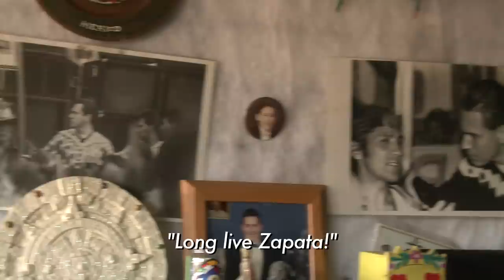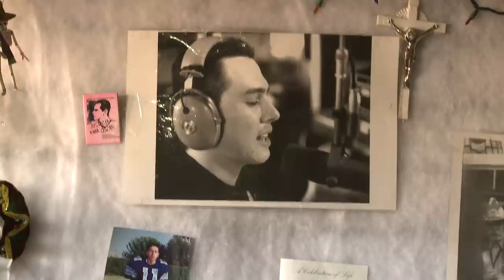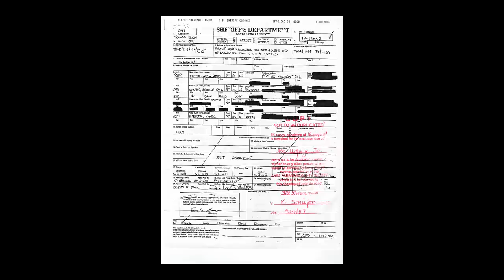Radio Bandido Trailer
Oscar "Bandido" Gomez was a radio activist based out of the University of California, Davis who roamed the Golden State like the famous social bandits of a hundred years before.  He was a hero, a voice for human rights in the U.S. and abroad and exposed audiences to many struggles against injustice.  Oscar emerged as a citizen journalist with a loyal audience ranging from farm workers, neighborhood youth, activists, prison inmates, and college students.

His weekly radio program, La Onda Chicana on KDVS FM began in the early 70's during the Chicano Movement- the socio-political movement that galvanized a new generation of Chicano civil rights advocates.  Oscar carried on the show's historic musical tradition until he quickly recognized the opportunity to develop it into more than just a Chicano music show. By educating and empowering the local community through the moniker "ritmo & resistencia" (rhythm & resistance), "Bandido" was born. It was while studying at UC Davis, Oscar's socio-political consciousness was developed during the political environment of the Quincentennial, NAFTA, Proposition 187 and the Zapatista Uprising in Chiapas, Mexico.  In those politically polarizing times, Oscar took the message of community self-determination, fighting against racism and for social injustice to larger audiences through La Onda Chicana, public protests and networking up and down the state. A typical weekend for Oscar could include attending a protest along the San Diego/Tijuana border, buying Oldies and Mexican music in East LA, waking up in  San Francisco to cover another protest and then back to Davis for his Sunday evening radio program and classes.